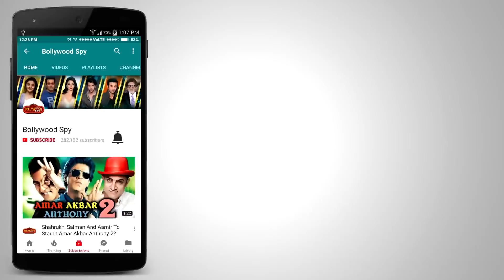Gorgeous Shilpa Shinde HOT Photo Shoot In Saree By Maya Singh